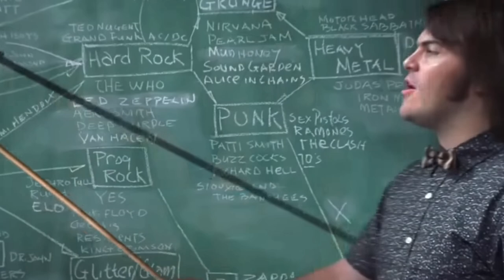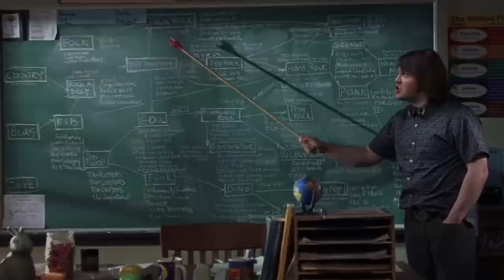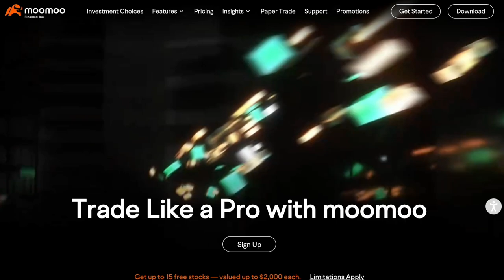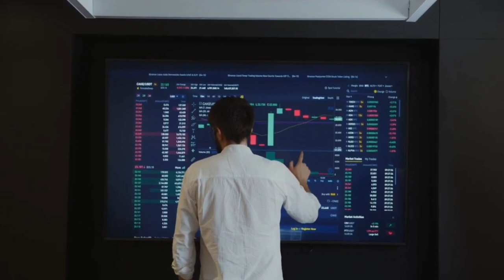How to Handle a Falling Stock - Peter Lynch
Get up to 17 Free stocks with moomoo | Open a new account and deposit:

In this video, we turn to one of the greatest investors of all time, Peter Lynch, to answer the question of how to deal with a falling stock.

I am not a Financial advisor or licensed professional. Nothing I say or produce on YouTube, or anywhere else, should be considered as advice. I am not responsible for any financial losses or gains. Invest and trade at your own risk.